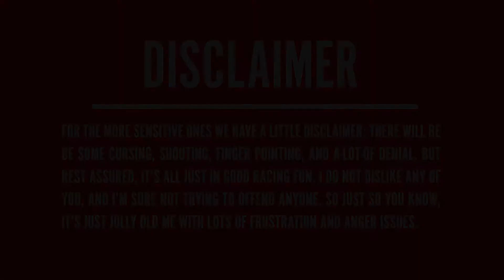Gran Turismo Sport: Battle for the podium! Daily Race B in the Mustang.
Another day, another dirty daily! Great race with some good battles. We start on P7 and we fight our way through the field looking for a podium finish!

Join me with some good racing at Monza.

This is my journey from beginner to A+ status GT Sport driver. Can I make it to the top and compete with the fastest on the GT planet.

Check out my Instagram and GT Community profile for more about livery design and my daily movements!

Intro: (0:00)
Start race: (1:16)
End race: (24:00)